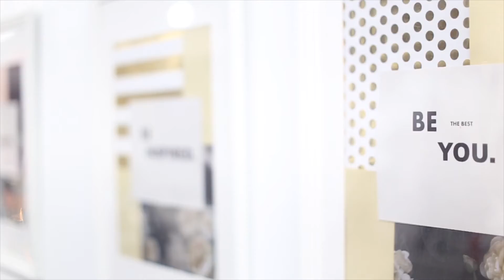ThisIsDOPE w/Quintessential Lifestyle's Peta Gaye